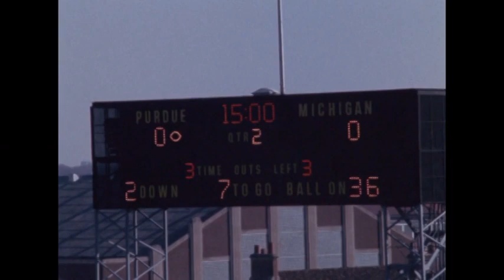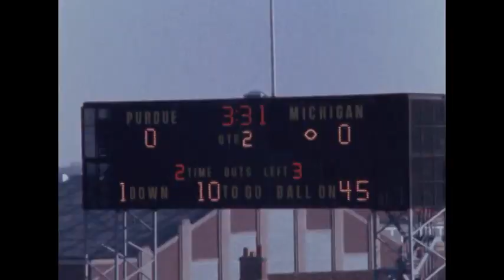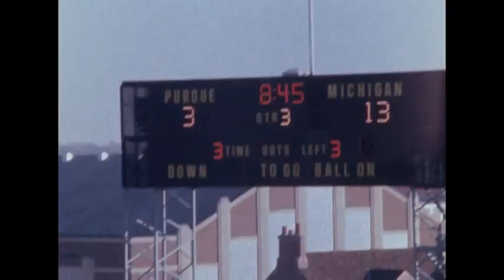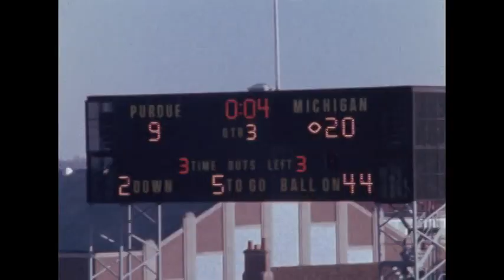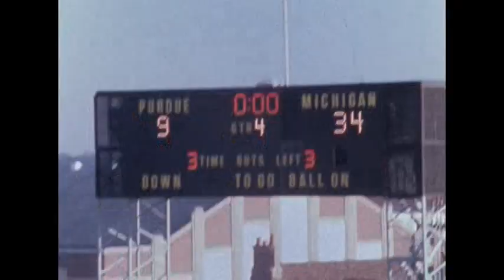1973 Michigan @ Purdue; Color Film; College Football